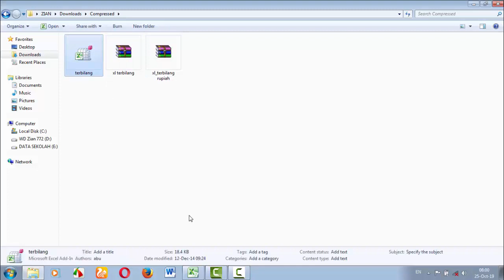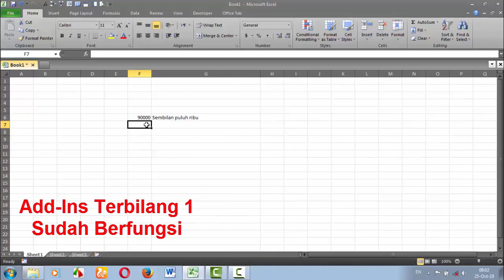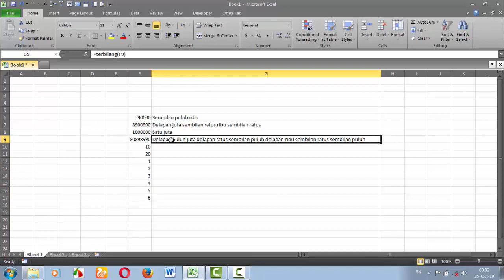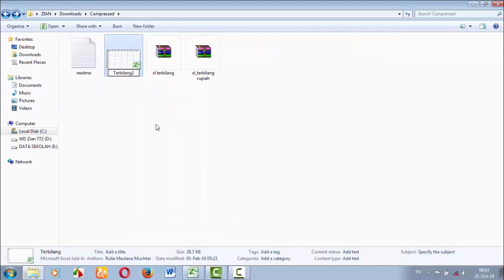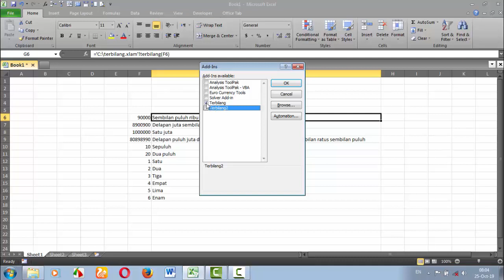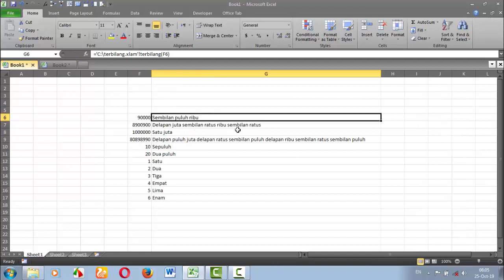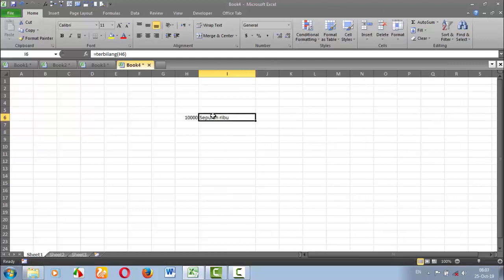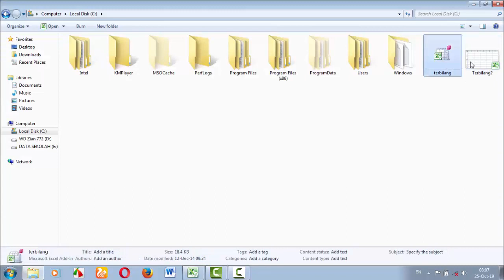Cara Menambahkan Rumus Terbilang di Exel 2010